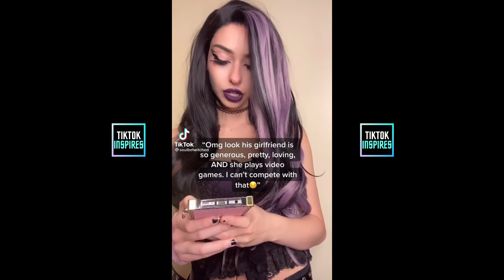Dazai Ah Trend | Not The One- DJ HAI CENA | LEELOO | TikTok Compilation 2021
Dazai Ah Trend | Not The One- DJ HAI CENA | TikTok Compilation

Not The One - Dj Hai Cena
“Watashi wa anata shinju soretema kyomei iketa kita-desu, kito sodesu? Dazai😒 Ahh🥰” |TikTok

Thanks  ❤